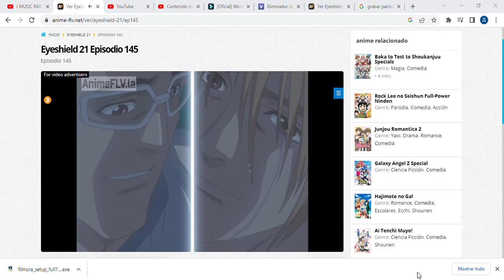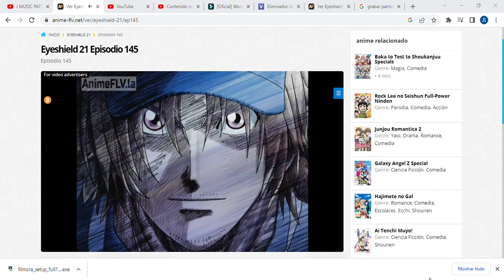Eyeshield 21 - Scene Haruto Sakuraba evolution, OST UNRELEASED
Este OST inédito aparece casi al final del capitulo 37 del anime Eyeshield 21 durante la escena donde Haruto Sakuraba y Shin Seijuro entrenan con su equipo los caballeros blancos para volverse mas fuertes antes de que de comienzo el torneo de invierno.

Historia de un equipo colegial de football americano.
Último episodio: 19 de marzo de 2008
Primer episodio: 6 de abril de 2005 (Japón)
Adaptaciones de: Eyeshield 21
Autor del soundtrack - Ko Otani

haré uno con mejor calidad después